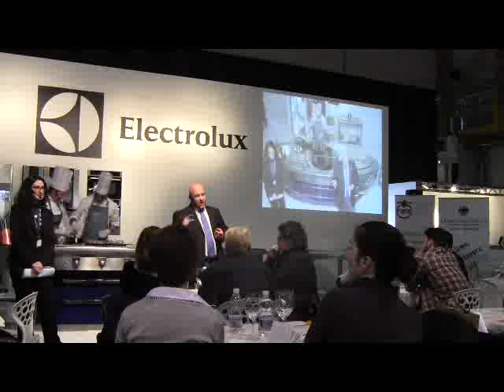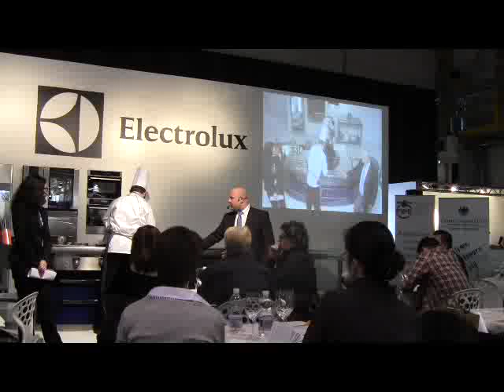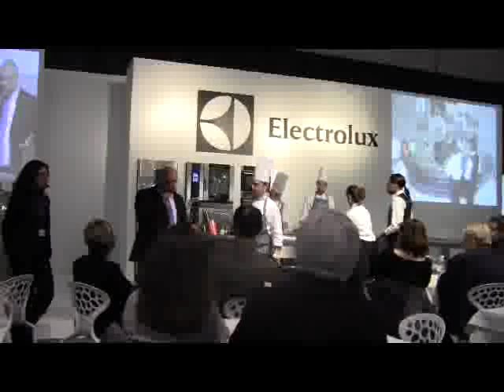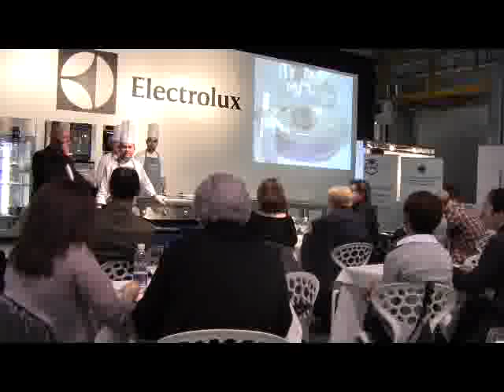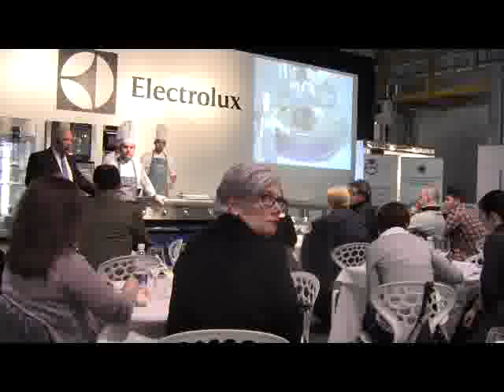Il pesce crudo sicuro - parte4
a cura di Fipe, Electrolux Professional e Mercato Ittico di Milano